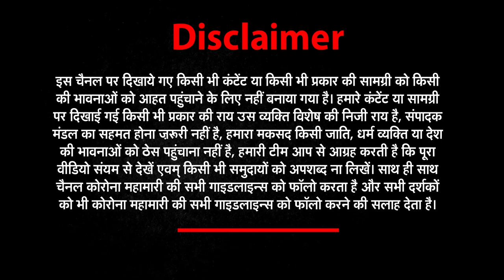बंगाल के चुनाव पर NWI ने जानी झारखंड की जनता की राय | NEWZ World India| NWI NEWS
बंगाल के चुनाव पर क्या है झारखंड की जनता की राय